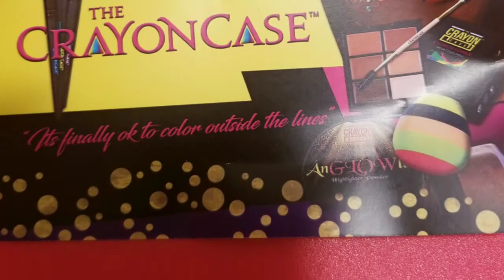The CRAYON CASE!!!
The Ibrow bundle kit!!! $22 crayoncase @crayoncase.com